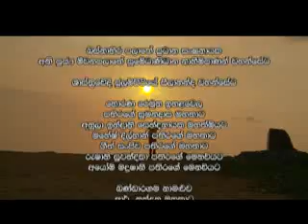SANDA SAVI 048 2013/11/26.